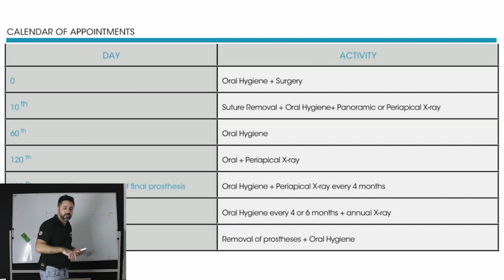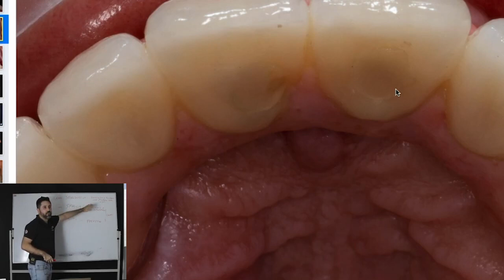Manutenzione protesi circolari avvitate: Ciò che non ti dicono | I Fori Passanti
🔥 Scopri i Prezzi più Bassi d’Europa per mettere i Denti Fissi su Impianti Manutenzione protesi circolari avvitate: Un argomento molto spesso sottovalutato quando si parla di protesi all-on-4, all-on-6, all-on-8 ed in generale di protesi circolari avvitate su impianti.

In questo video ti svelo i segreti ed i trucchi che pochissimi dentisti mettono in pratica per permettere una facile manutenzione delle protesi dentali avvitate su impianti, cosa che può fare la differenza tra una protesi che dura a vita ed una che dà continuamente problemi.